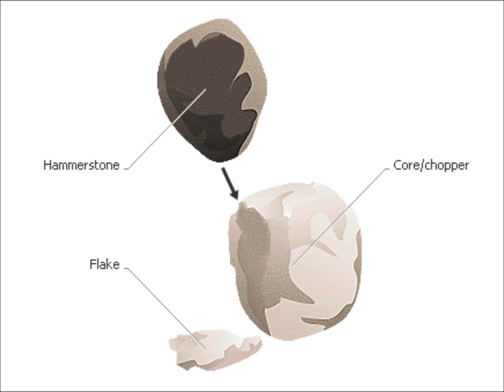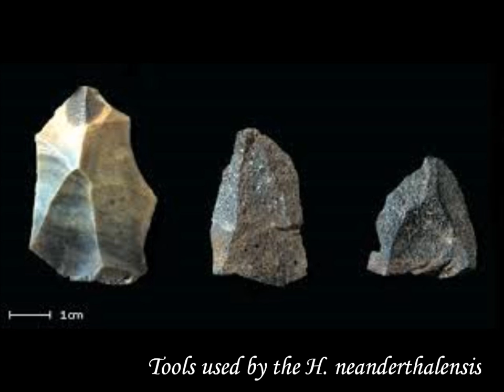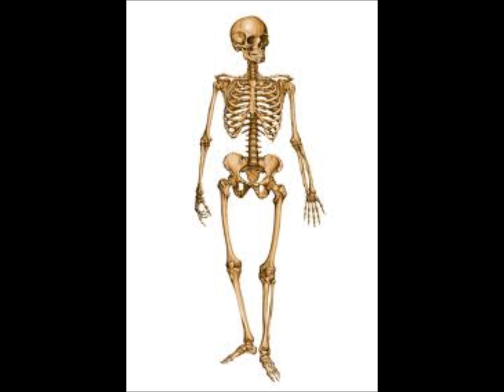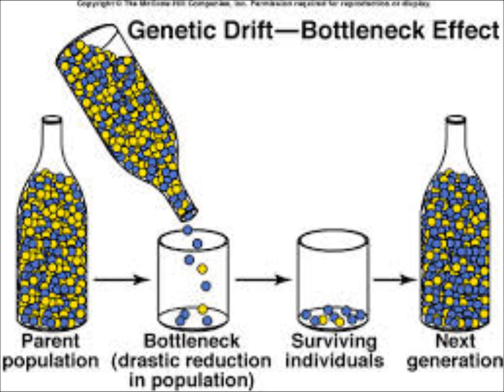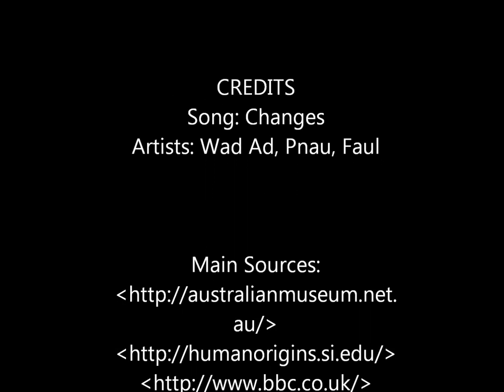Human Evolution Video (Tracing our Ancestry)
Aakriti Ganesh, Sihem El Hayek
Biology G
Human Evolution
25 March 2014